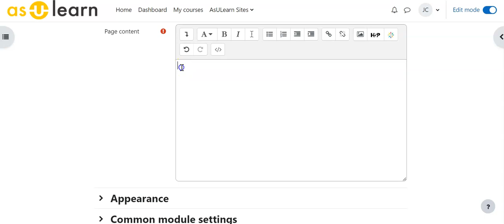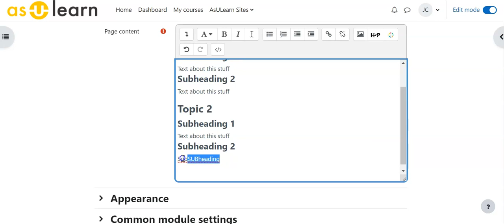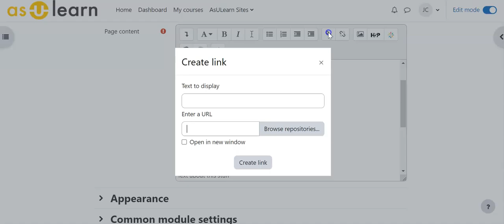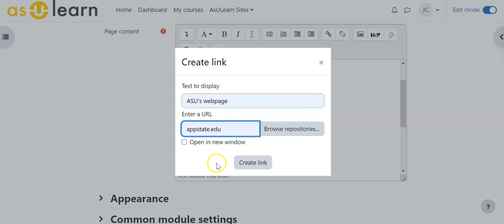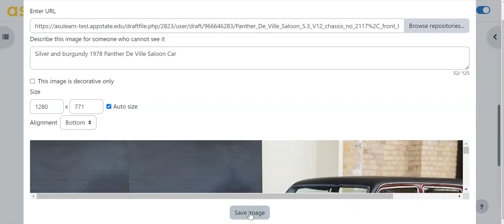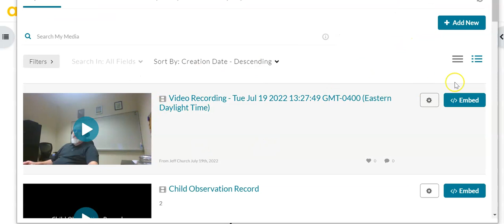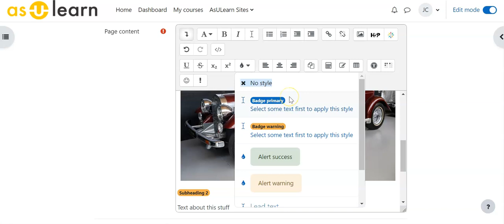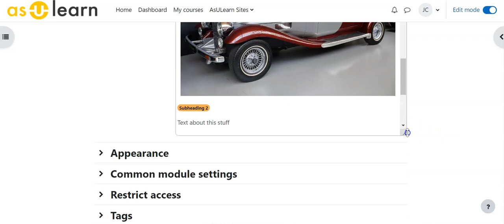AsULearn 4 HTML Editor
How to use the AsULearn4 atto HTML editor.